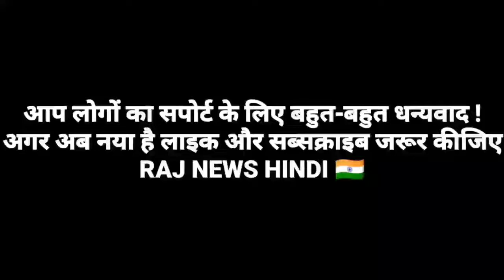BIG BREAKING NEWS|| Pakistan media latest debate on FATF||pak media on India latest||Raj News Hindi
Hi
Friends I am Raj News Hindi.
Welcome to channel राज न्यूज़ हिंदी.

About
1.pak media on India latest
2.pakistani media on India latest
3.Latest Pak news
4.pak media on India latest today News
5.pakistan media reaction.

राज न्यूज़ हिंदी